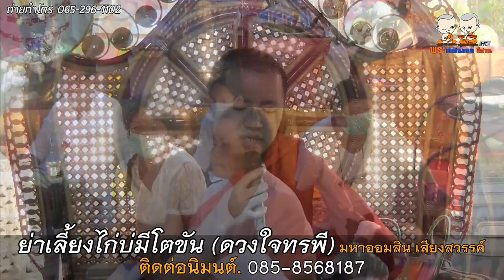ย่าเลี้ยงไก่บ่มีโตขัน ดวงใจทรพี สำนักเทศน์เสียง มหาออมสิน เสียงสวรรค์ 085 8568187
⭕️ : เทศน์แหล่เรื่อง ย่าเลี้ยงไก่บ่มีโตขัน (ดวงใจทรพี)
🙏 : สำนักเทศน์เสียง มหาออมสิน เสียงสวรรค์
📌 : ช่องยูทูป : พระเทศน์ แหล่อีสาน